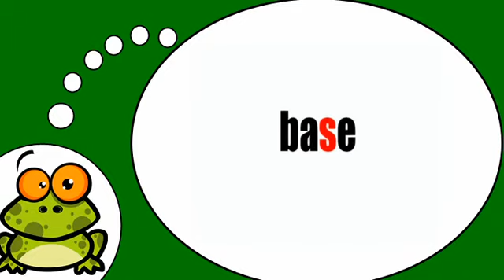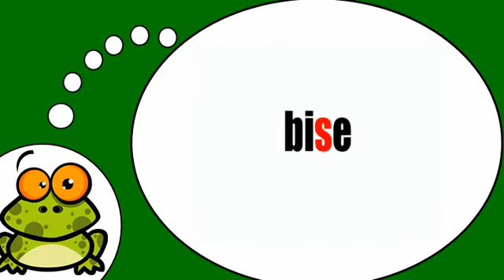Descubrí que los franceses = Fonética # z